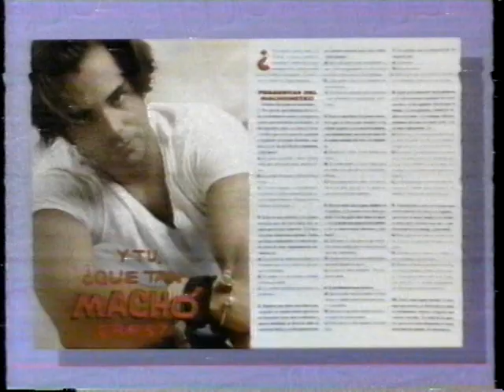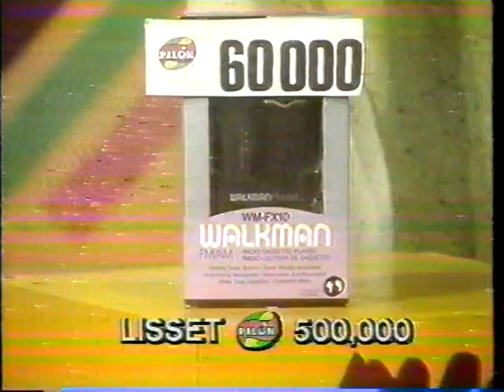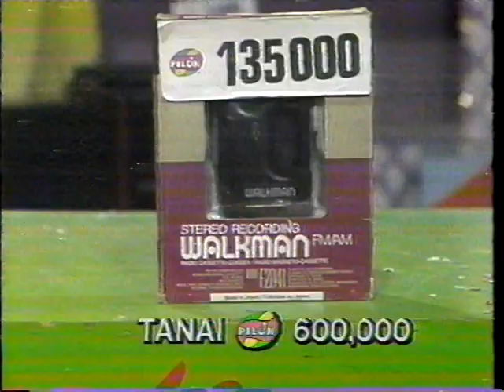Gaby Ruffo - TvO con Anna Borras "Anny B" (parte 2/2)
Programa: TvO
Conducción: Gaby Ruffo y Liza Echeverría

Televisa San Angel México 19